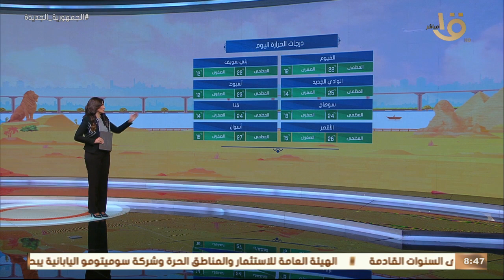صباح الخير يا مصر | متابعة لحالة الطقس ودرجات الحرارة في مختلف محافظات الجمهورية